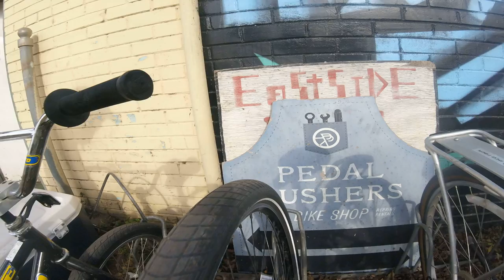Sunday Cruise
Fine Southern Gentlemen to Eastside Pedal Pushers
time lapse of the cruise